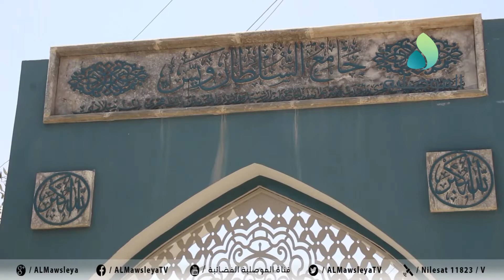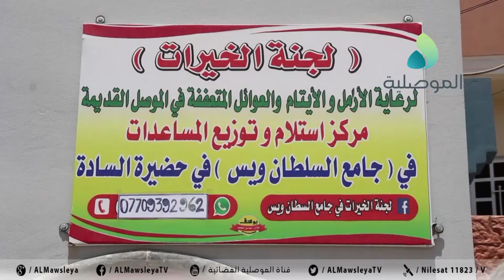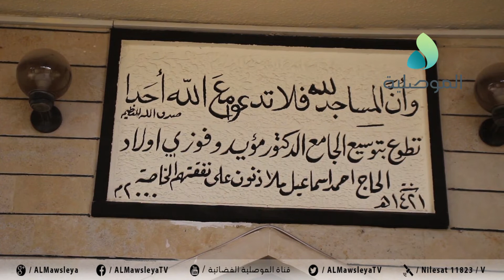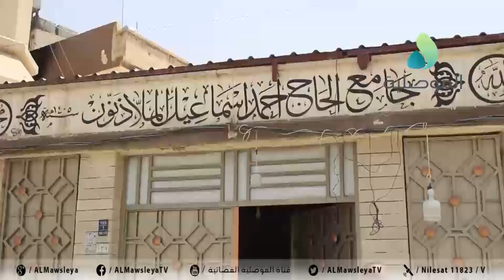ائمة وخطباء الموصل يدعون الى مساعدة الفقراء وادخال الفرحة على الايتام